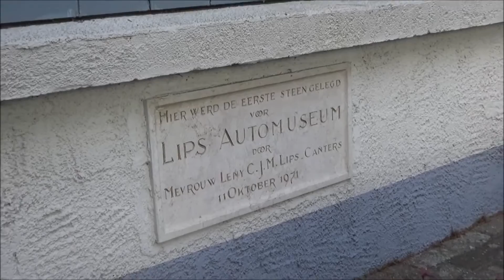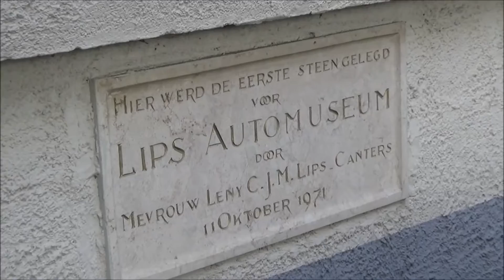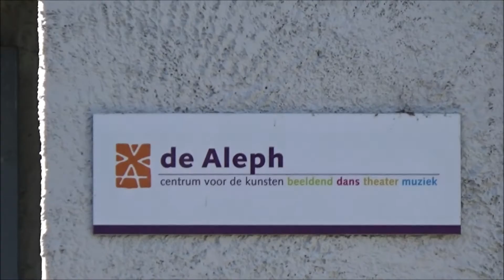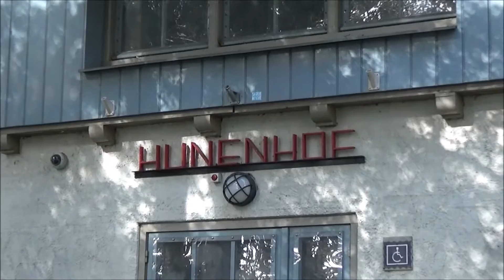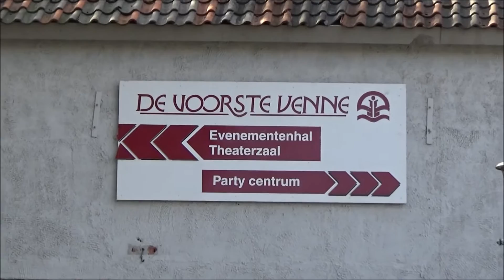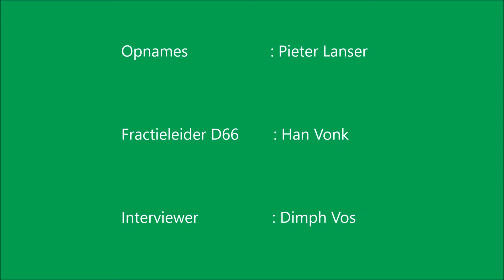D66 Heusden over de Voorste Venne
nadere toelichting op ons raadsstandpunt